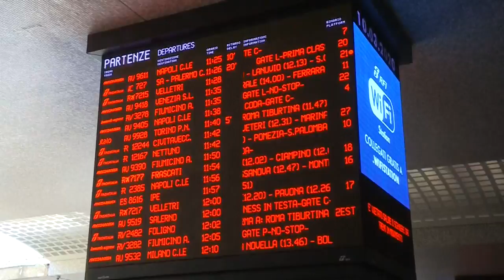Resignación, confusión o miedo entre los italianos ante nuevas medidas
El día siguiente de que Italia aprobara las medidas más drásticas tomadas en cualquier país occidental para evitar el coronavirus, la población reacciona con una mezcla de resignación, confusión y miedo a la prohibición de movimientos en el interior del país y a la limitación de todos los contactos sociales.

¡Visítenos!